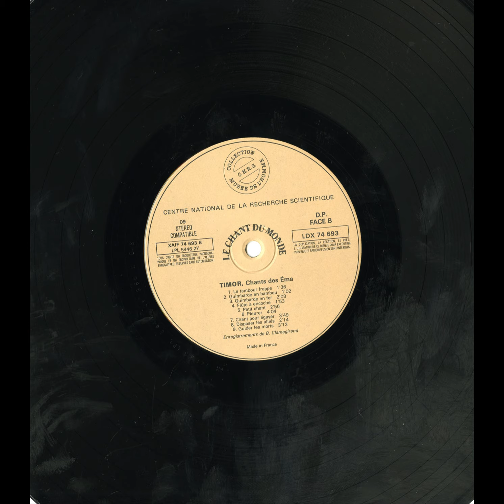Timor Songs of Ema Kemak from Marobo, Bobonaro - B5 Tei Anan Little Song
This album documents various vocal chants performed by the Kemak People
of Marobo at ceremonies to mark the social life of the community and
individuals. The chants are of both a ceremonial and festive nature. There are
also recordings of two instruments the na’go (a type of jew’s harp) and the
genu (a wind instrument made from a notched reed).
 Clamagirand, Brigitte, comp. Timor: Chants des Éma Timor:
Songs of the Ema. LP. Le Chant du Monde LDX 74693. (Traditions Musicales
des Cinq Continents / Collection du C.N.R.S. et du Musée de l’Homme.)
Paris: Le Chant du Monde, 1979. Recordings and commentary by Brigitte
Clamagirand. Recorded 1966 and 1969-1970 in the Marobo region of (then)
 Portuguese East Timor.